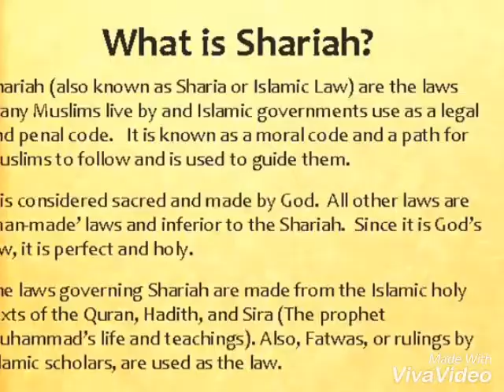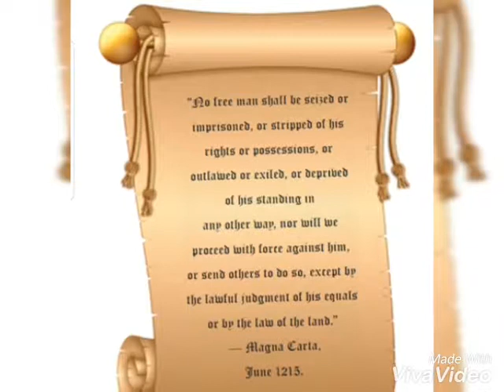JUSTICE FOR ALL